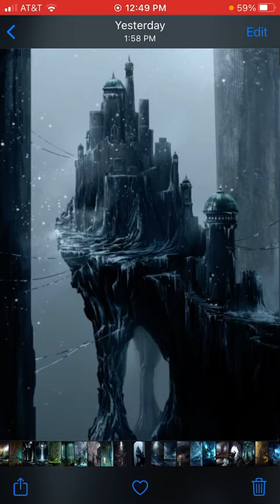Underground kingdom and underwater kingdom lore thing and news about other what if’s